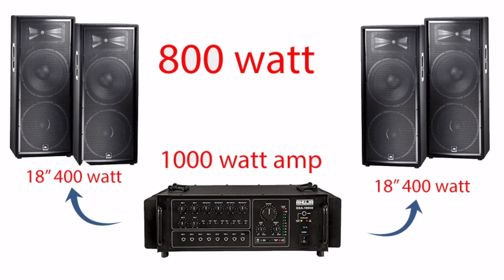1000 watt amplifier speaker 🔊 combination